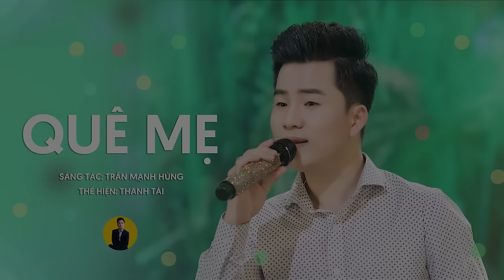Quê Mẹ - Thanh Tài 🎵 quê hương xưa hoài niệm tuổi thơ thơm ngọt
BH: Quê Mẹ
Sáng tác: Trần Mạnh Hùng
Ca sĩ: Thanh Tài